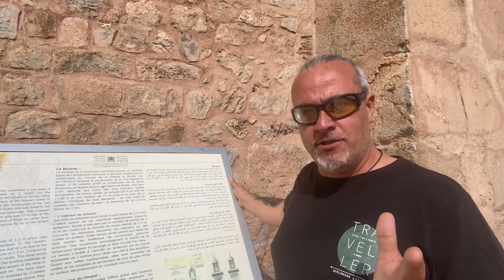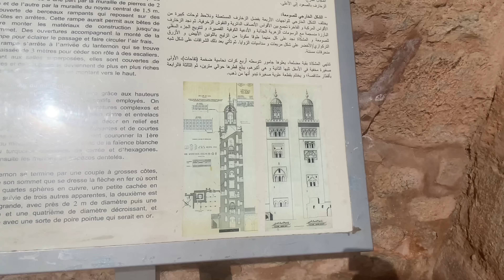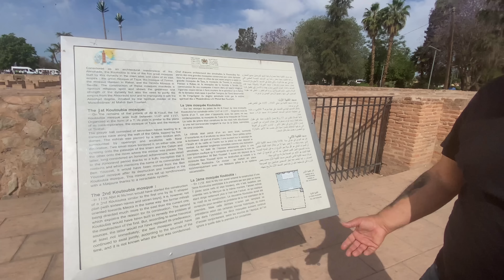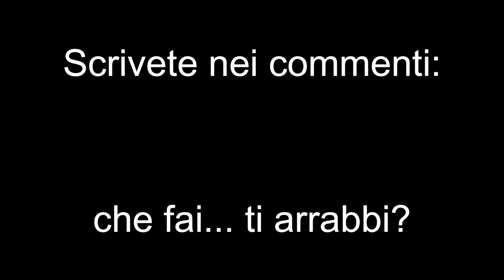Marrakech in camper, il caldo … e il meccanico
Dopo aver bucato alle porte di Marrakech, esausti dopo la giornata super calda, ci rifugiamo nell'unico campeggio in zona.
Per 7€ al giorno siamo in un paradiso con piscina e ombra, ne approfittiamo per fare qualche lavoretto a Bruto e per riposarci.
Tutti i viaggiatori arrivano qui a causa della grande ondata di calore che supera i 47 gradi per 5 giorni, infatti incontriamo degli amici conosciuti a Dakhla!
La visita a Marrakech si rivela come ci aspettavamo, incasinata e rumorosa, interessante ma anche da esaurimento, la moschea come al solito NON si puo' visitare.
La parte migliore sono i quartieri periferici, dove ci troviamo a far pranzo con trippa e fagioli...

CAPITOLI:
00:00 intro
00:46 campeggio Marrakech e lavori al camper
08:37 visita a Marrakech
17:39 tè con vista sulla piazza Jema El Fnaa
20:32 dal meccanico
22:47 trippa e fagioli
24:04 fuori onda

💝SAPETE QUANTI SIKAFLEX abbiamo comprato? Se apprezzate il nostro lavoro potete sostenerci qua:

➡️qui tutti i link ai materiali usati:

❗️AMAZON prova GRATIS e paga dopo